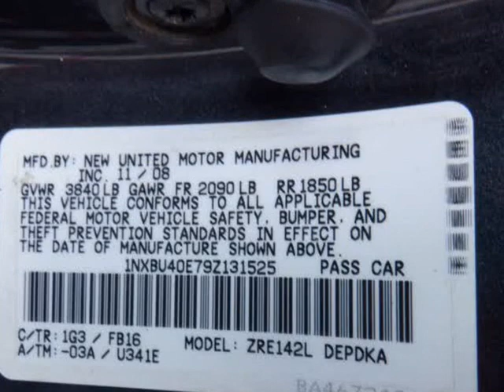2009 Toyota Corolla 4dr Sdn Auto (SAN ANTONIO, Texas)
American auto groups
9506 Braun Rd
SAN ANTONIO